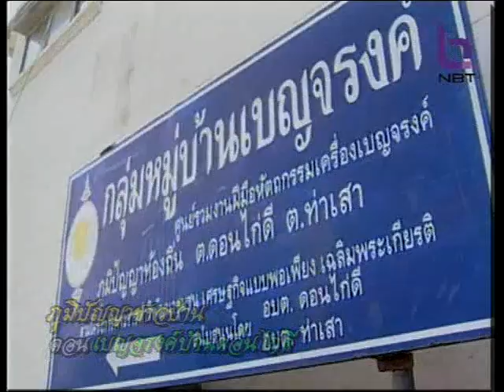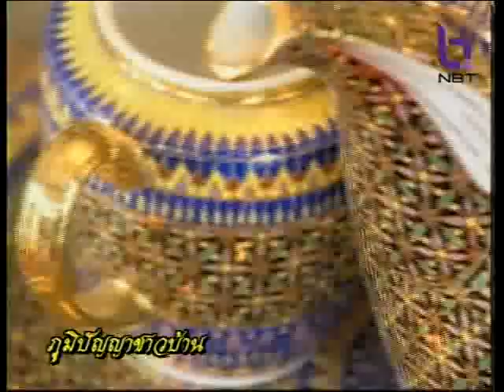ภูมิปัญญาชาวบ้าน 28 มิ.ย. 57